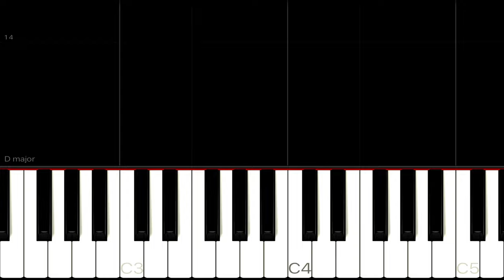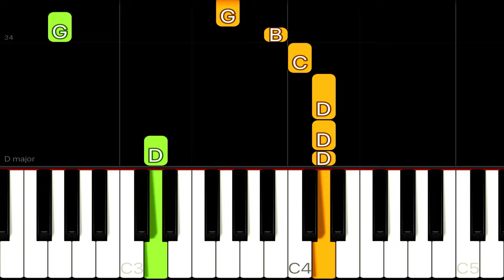Mickey Mouse Clubhouse Theme Song | EASY Piano Tutorial